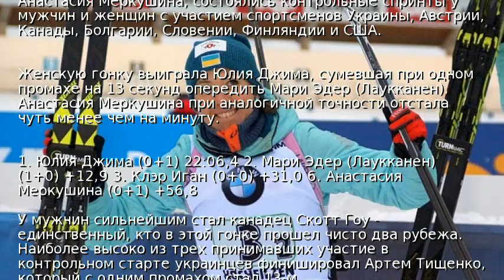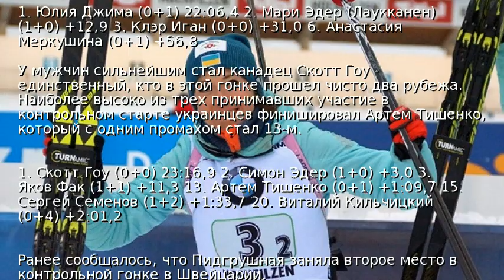Биатлон: Джима выиграла контрольный старт в Обертиллахе